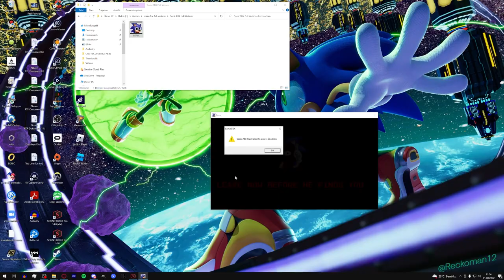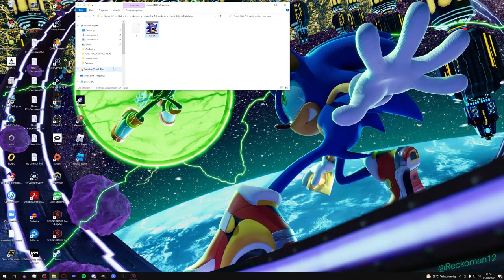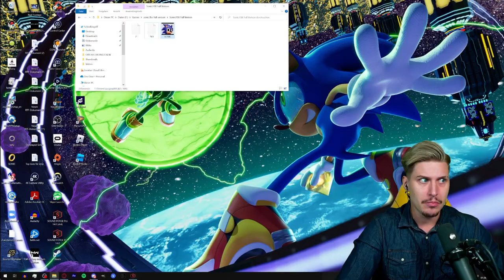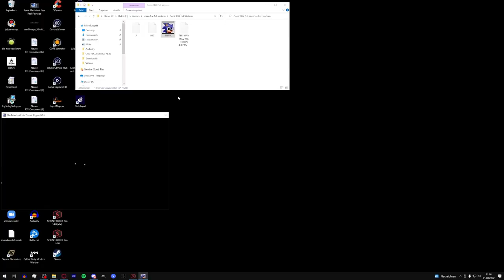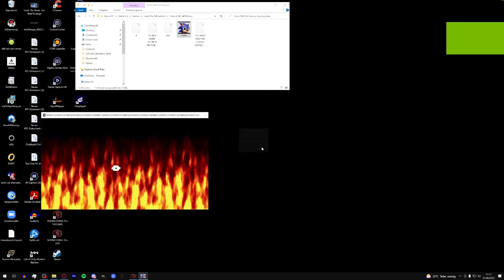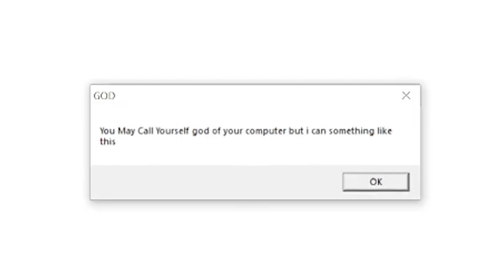SONIC.EYX INSPIRED GAME JUST GOT BETTER AND TAKES CONTROL OF MY PC - SONIC.FBX FULL VERSION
SONIC.FBX, the game that took inspiration from SONIC.EYX/SONIC EDITABLE ROM, has a brand new Update!
Welcome to the Full Version! The Full Version features even more levels, death scenes and of course even better fourth wall breaking moments that truly mess around with your computer and sanity!
The Game made me feel really unsettling.
Enjoy this LuigikidEXEChallenge2 Submission from AlyisWeaver